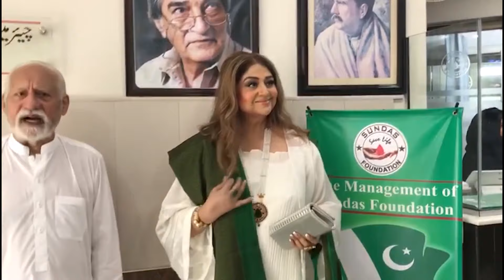On 14 Aug film star Anjuman pays visit to Sundas Foundation!!!